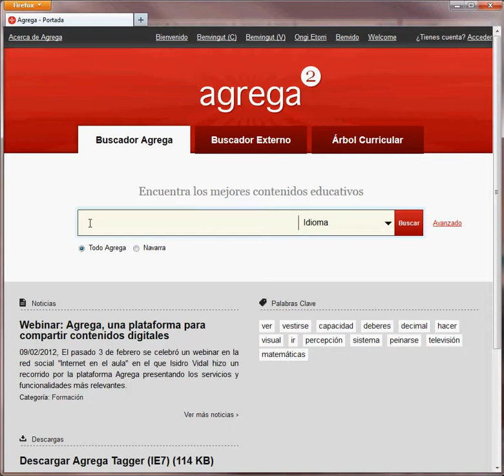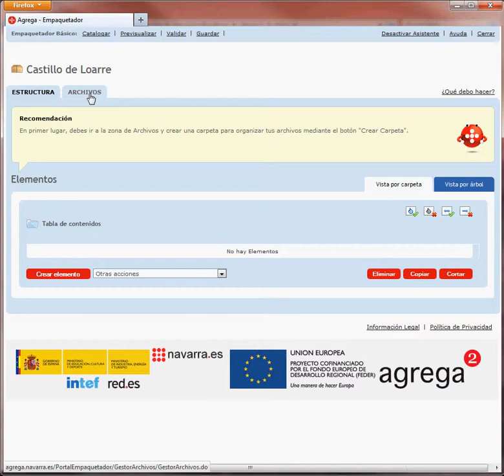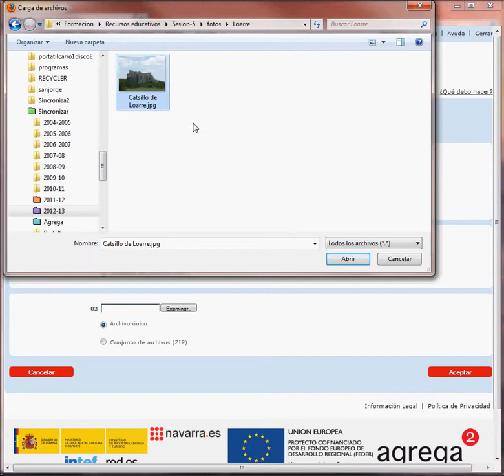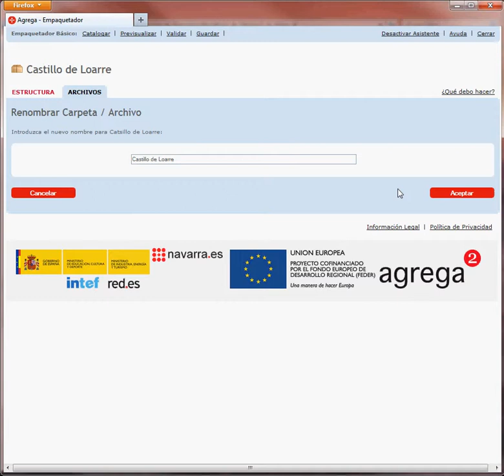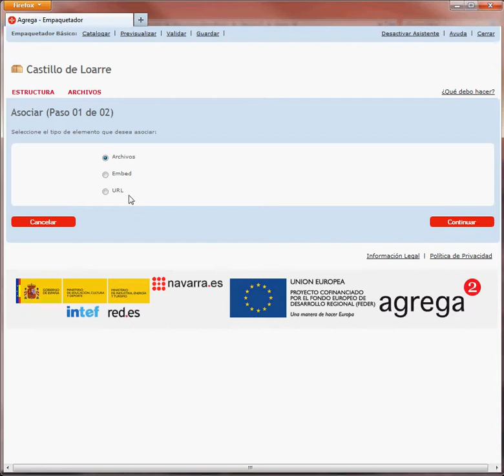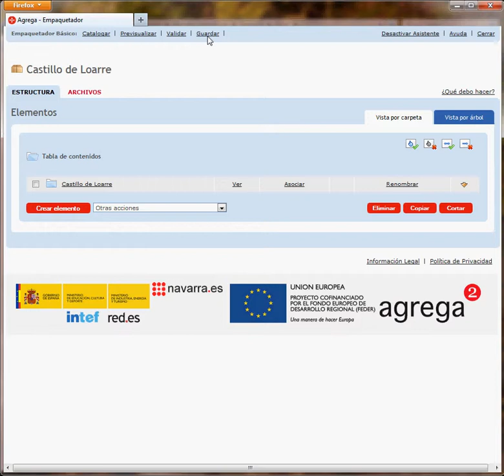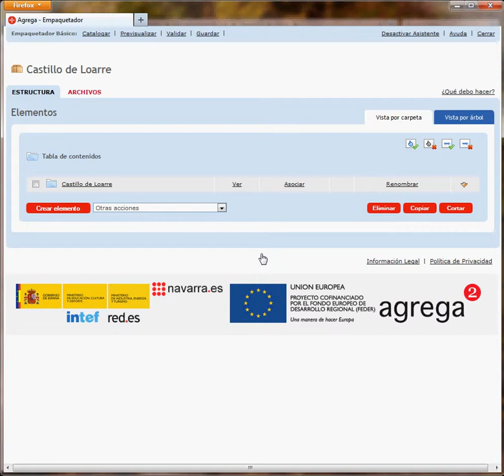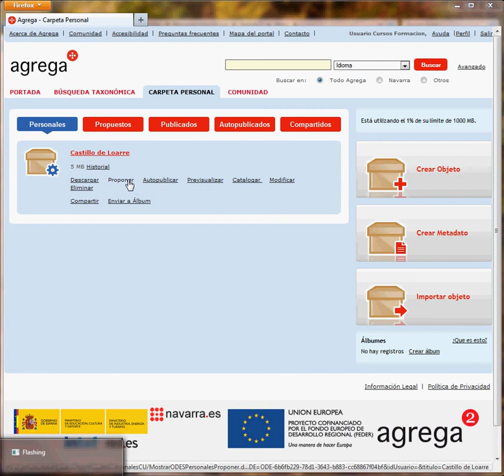Agrega2 - Ejemplo 1. Empaquetamos un ODE de un solo elemento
Agrega2 - Ejemplo de empaquetamiento de un ODE formado por una única fotografía